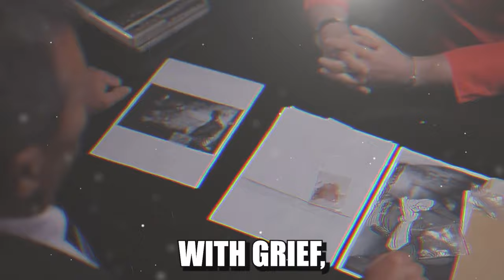Mother Who Shot Her Daughter's Murderer in the Courtroom - Marianne Bachmeier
This is Marianne Bachmeier, a mother pushed to the edge. In 1981, she took justice into her own hands after her 7 years-old daughter, Anna Bachmeier, was s*xually ass*ulted and murdered by a man named Klaus Grabowski.